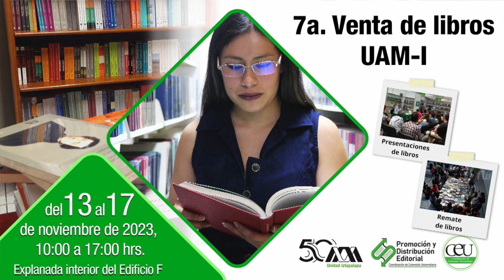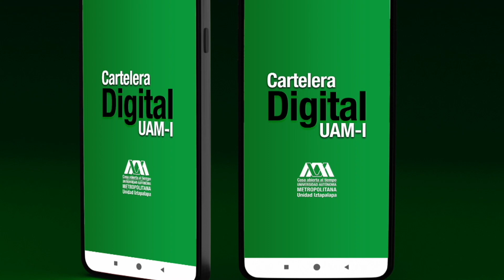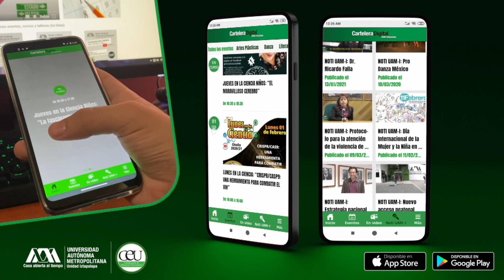CARTELERA DIGITAL UAMI DEL 13-17 DE NOVIEMBRE DE 2023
En esta semana que inicia el trimestre, te damos la bienvenida con un concierto, te invitamos a conocer un oficio antiguo y si eres de los que compran libros como si fueran chicles, tenemos una buena propuesta para ti.
¡Disfruta de nuestra Cartelera Digital UAM-I!